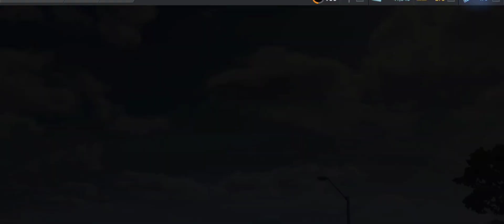Need For Speed No Limits: Lotus Esprit Sport 350 | Blackridge Breakout (Day 6 - Resistance)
The special event was played from 18 OCT to 25 OCT 2021 .
TIMESTAMPS
0:00 Intro
0:19 Event 01 Nitro Rush
1:44 Event 02 Airbone
2:58 Event 03 Rush Hour
4:15 Event 04 Time Trial
5:53 Event 05 Hunter
6:44 Event 06 Time Trial
7:57 Event 07 Nitro Rush
9:14 Event 08 Time Trial
10:25 Event 09 Rush Hour
12:11 Event 10 Airborne
13:59 Event 11 Rush Hour
15:14 Event 12 Lockdown Escape
17:01 Event 13 Rush Hour
18:41 Event Garage
20:39 Event 14 Nitro Rush
22:32 Ending Day 6
22:38 Reward Progress